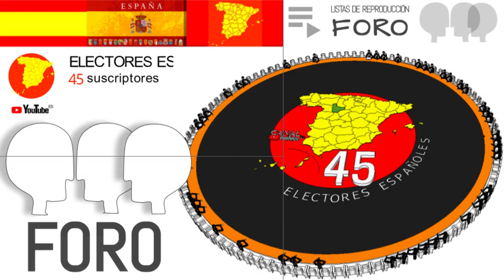Pedro Sánchez, presidente del Gobierno: "No hemos preguntado a quién votaban".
PEDRO SÁNCHEZ, Presidente del Gobierno español : "Aquí hemos vacunado a todo el mundo y no hemos preguntado su origen, ni su creencia, ni lo que votaban."

Fuente de la notica:
Canal de Youtube:  RTVE Noticias
Vídeo: SÁNCHEZ bajará el IMPUESTO especial sobre la LUZ y estará en la MESA DE DIÁLOGO con Cataluña | RTVE
En la línea de tiempo de 14:00 a 14:15